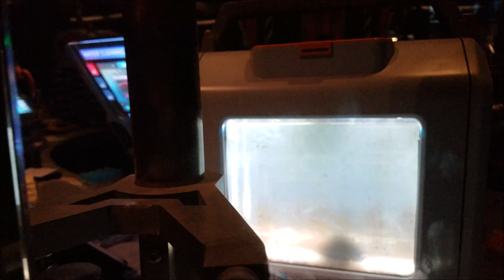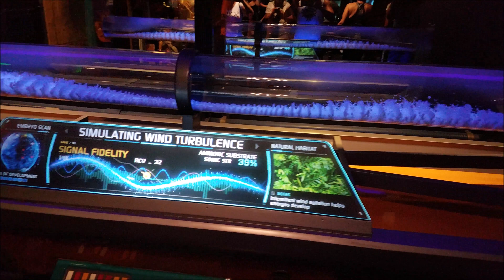Lab Room Banshee Ride World of Avatar Flight of Passage Animal Kingdom Disney World Orlando Florida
POV, walkthrough of interesting places and events. Everyday is a vacation in Florida. Enjoy the video clips.